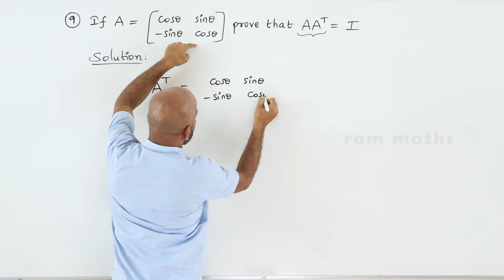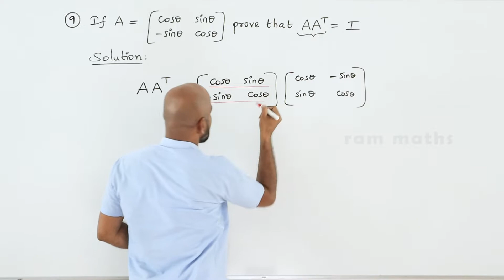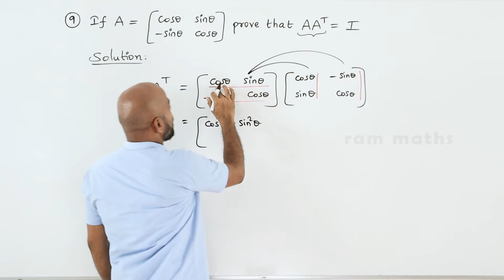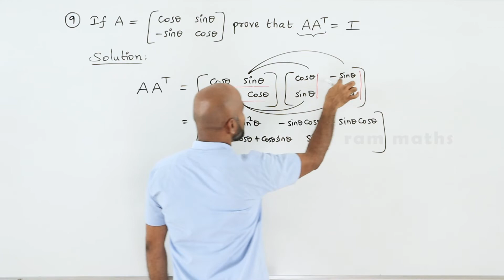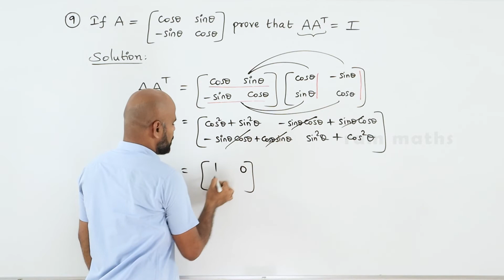10th | EX. 3.19 | Q.No.9 | ALGEBRA | CHAPTER 3 | STATE BOARD | RAM MATHS